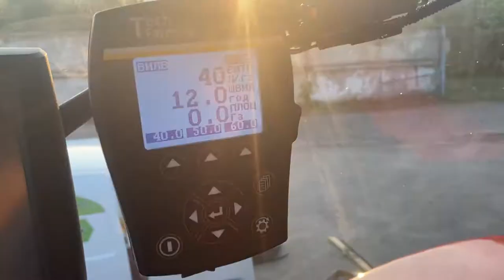Pottinger Terrasem C6 Fertilizer liquid fertilizer system